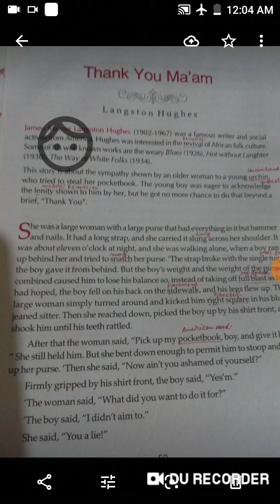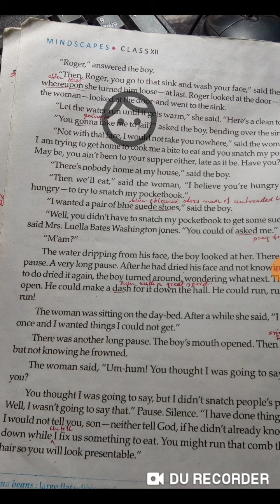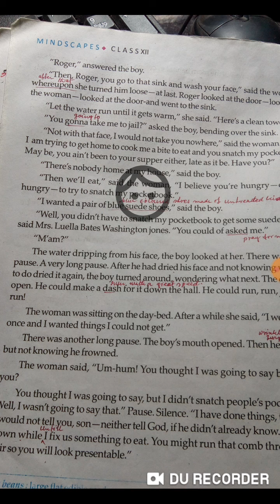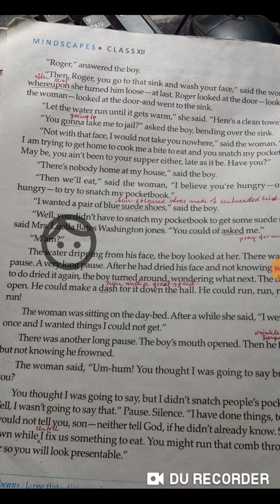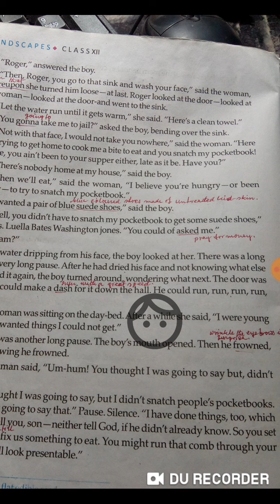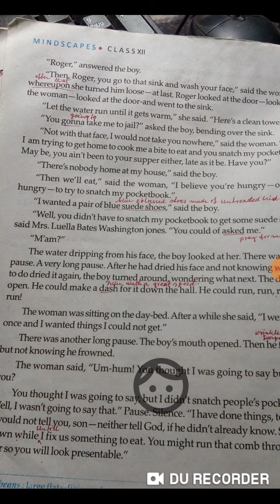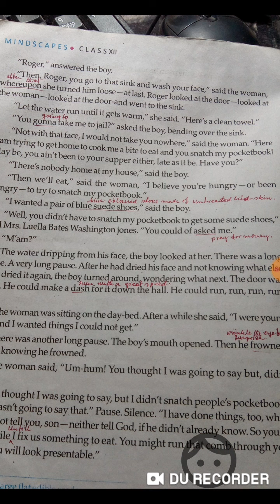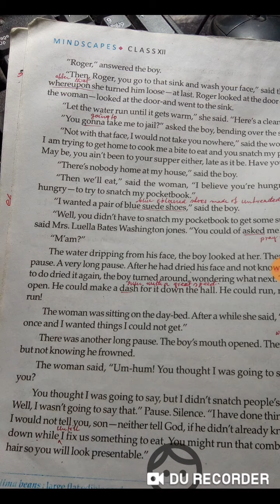Thank you Ma'am, by L.Hughes 3rd page , T.ext Reading Details, in Bengali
Thank you Ma'am , by Langston Hughes  is discussed  clearly , it will be very helpful to the students .